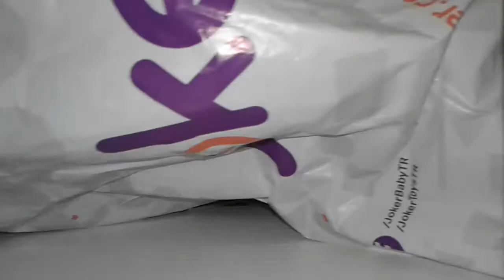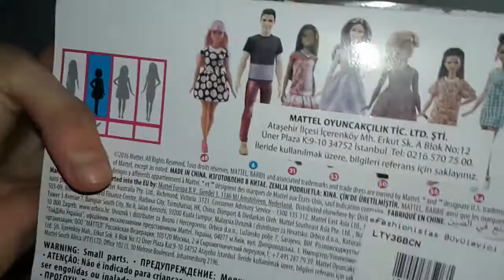Barbie fashionistas açılımı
İyi seyirler...